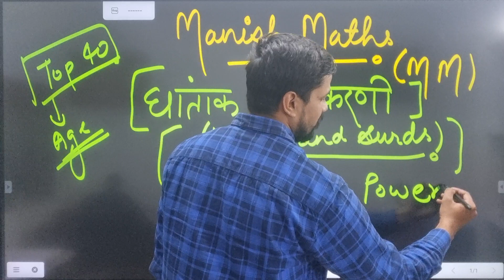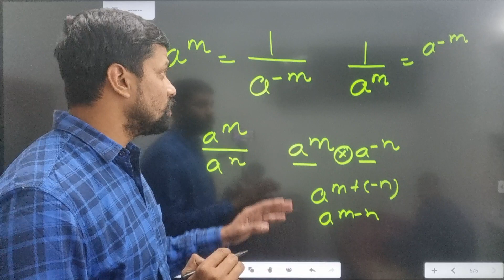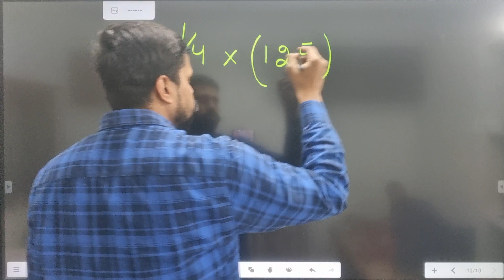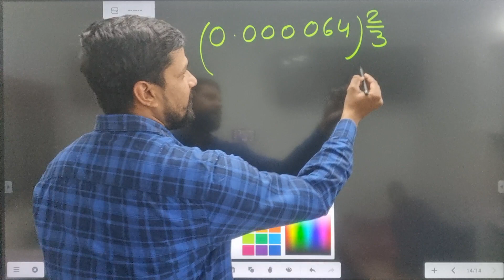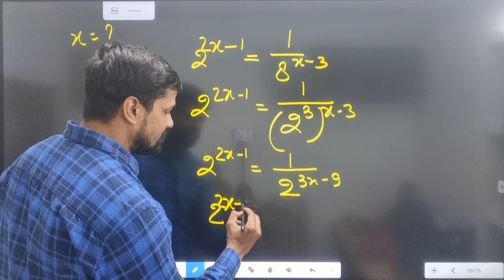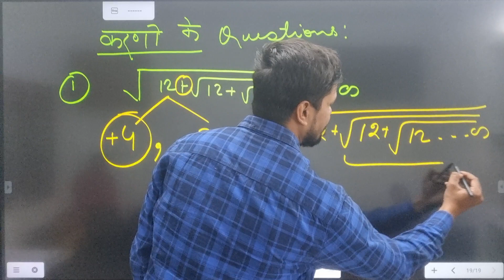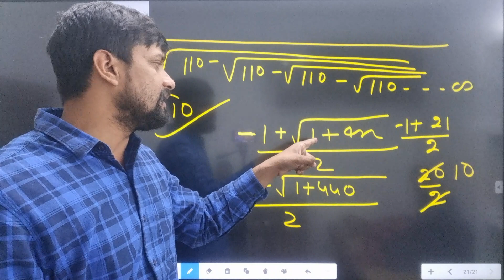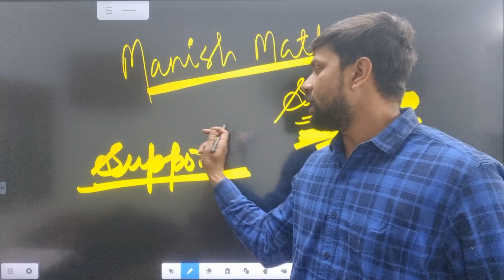BASIC CONCEPTS OF INDICES AND SURDS | घातांक एवं करणी |PART -1| SSC GD|SSC CGL|SSC CHSL|KVS PRT